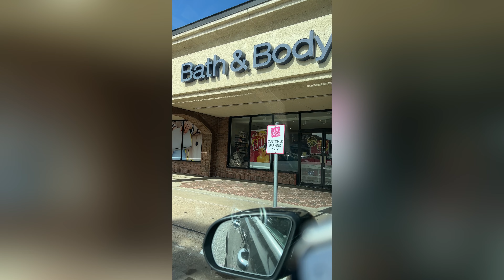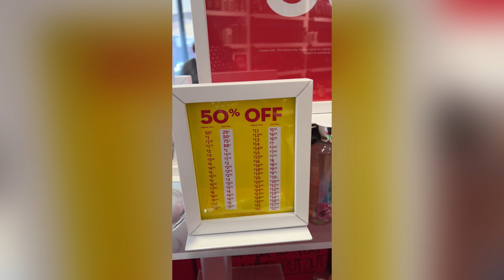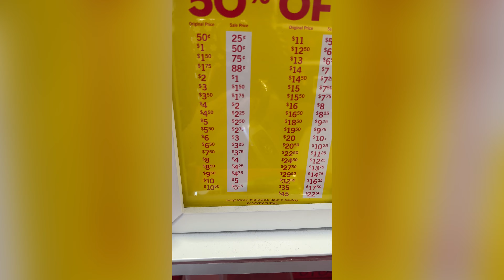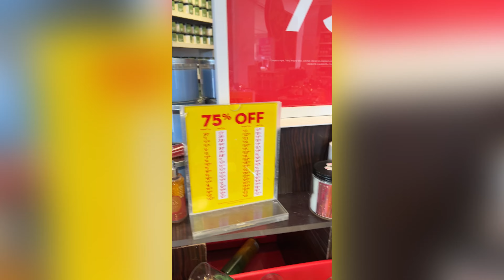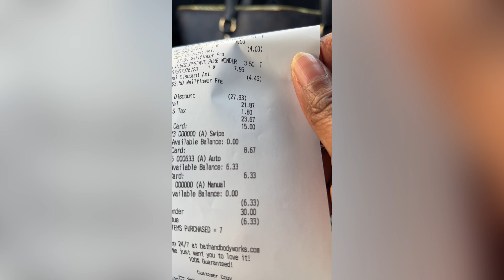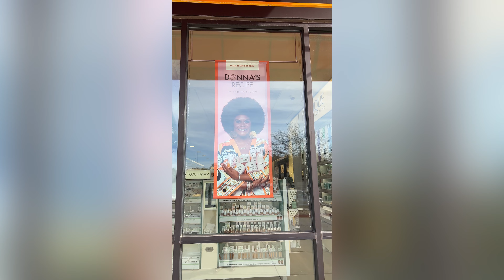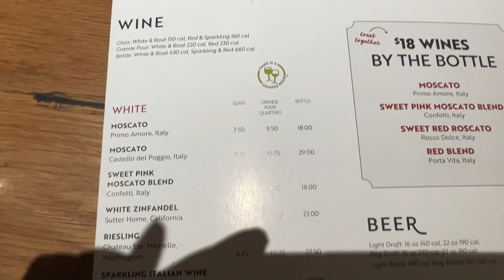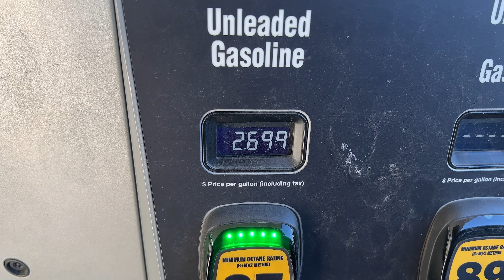It’s A New Year | Let’s Go Shopping 🛍️ | 2023 Deals#shopping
Happy New Year!!  2022 has come to a close and 2023 has arrived.  Go with us as Right Recipe for Travel explores shopping 🛍️ on the first day of the year. Get your hair👩‍🦳in order. Have some Italian for lunch. Grab groceries, gas and more. Its better to shop with a friend so come along with us on this adventure. 🤩

Join our Facebook Group : Right Recipe for Travel

Essential Cruise  Items:

Night Light

Downy Wrinkle Release

Tide Pens

Floppy Hat

Non Surge Protector Power Strip

Nail File

Waterproof Phone Case

Blue Carryon Bag

Portable Charger

Luggage Tags

Magnetic Hooks

First Aid Kit

Pill Organizer

Motion Sensor Night Lite